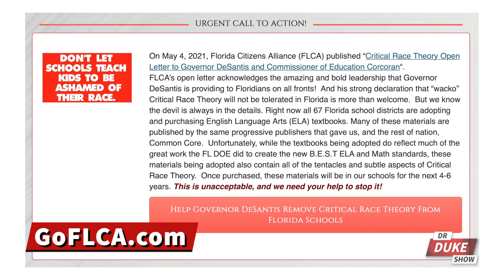Florida Citizens Want Critical Race Theory Gone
Dr. Duke Pesta sits down with the Florida Citizens Alliance to discuss a new push to get CRITICAL RACE THEORY out of Florida schools, all with the help of Gov. Ron DeSantis.